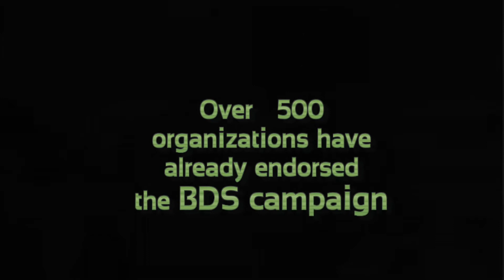Gitz (2 of 2)